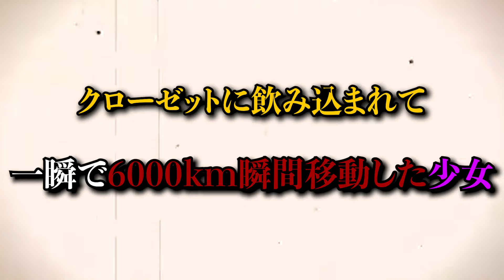【実話】クローゼットに飲み込まれ一瞬で6000km瞬間移動した少女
本日の都市伝説いかがだったでしょうか？
いつも僕たちSETOGIWAの動画をご覧いただいている方もこの動画が初めてだった方も見てくださりありがとうございます。
僕たちSETOGIWAの都市伝説は今日で終わりです。
いつも応援してくださった方達には突然の報告で驚かれることかと思います。申し訳ございません。
明日のYoutube Liveで全てお話しますのでぜひお越しください。

【チャプター】好きなところだけ見てね!!
0:00 OP
1:12 本日のテーマ
1:54 瞬間移動した少女
3:34 クローゼットに飲み込まれた少女
4:46 同時刻　別の場所では…
8:03 本日の結論
8:21 SETOGIWAからみなさんへご報告